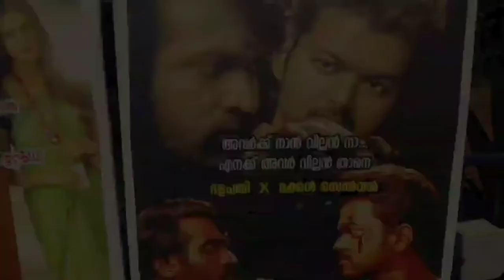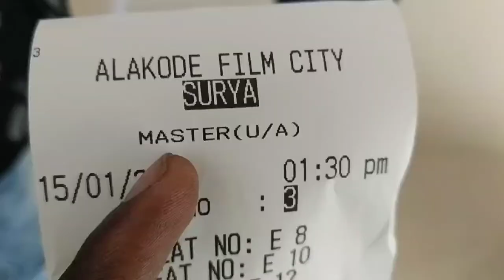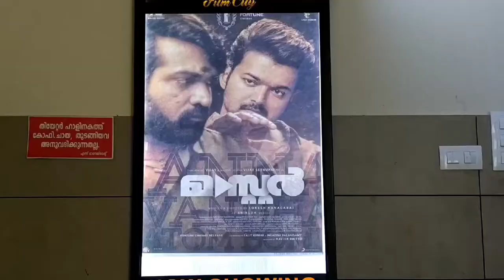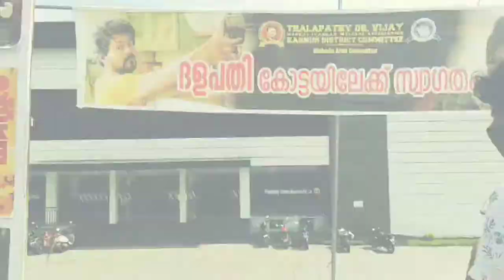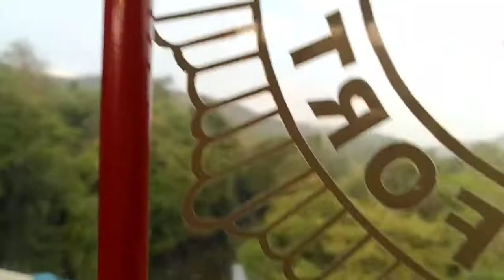MASTER 💋🔥| Alakode Flim City| After long a time - Flim City👀| Alakode Church🙏| Aryadath vlogz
Guys Video Ishtapettenn karuthunnu ❤️
.See you Soon❤️🔥.